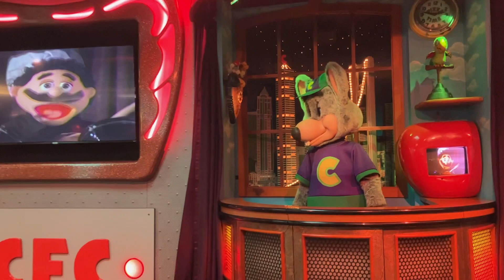Keep Drumming - East Orlando Studio C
This is the East Orlando Chuck E. Cheese's 32 Movement Studio C Alpha